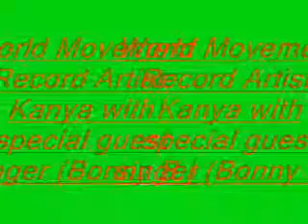Kanya & Bonny B